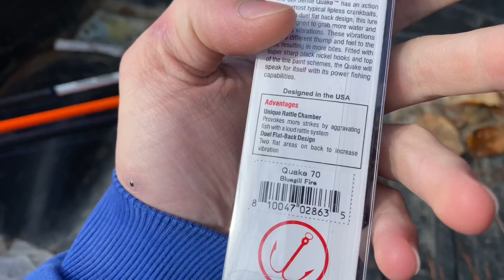i’m back, again. fishing with brian ep. 1